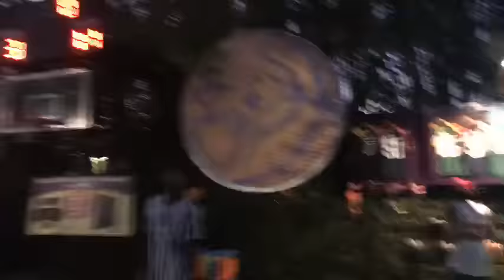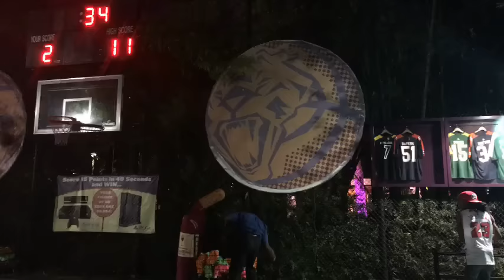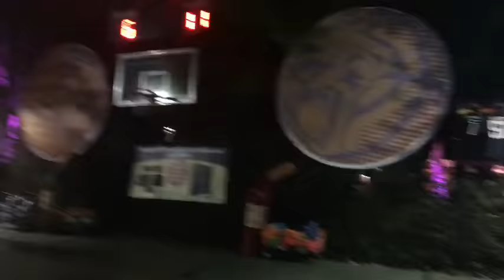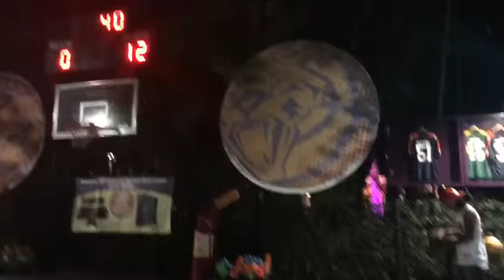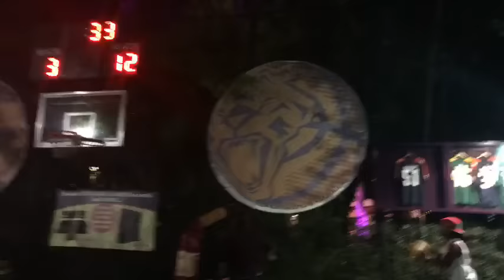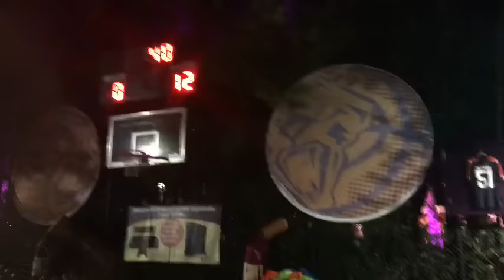Live @ Bush Gardens Vat Won His 4th Jersey